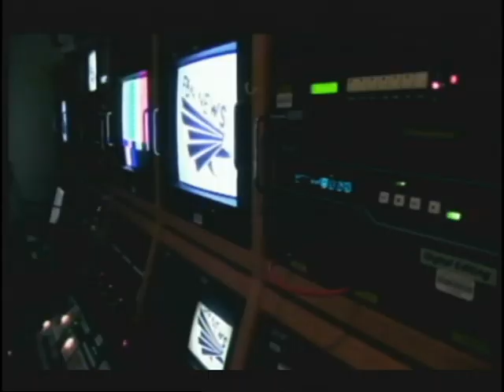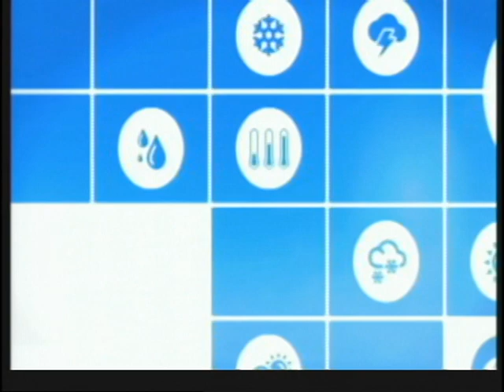FBN News Show - Last B Day Show - 2017 - 2018